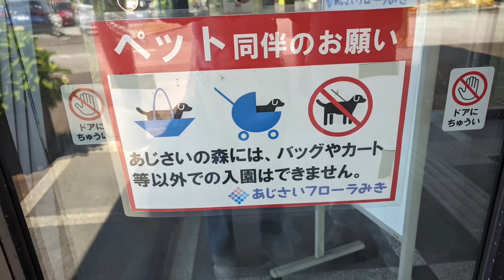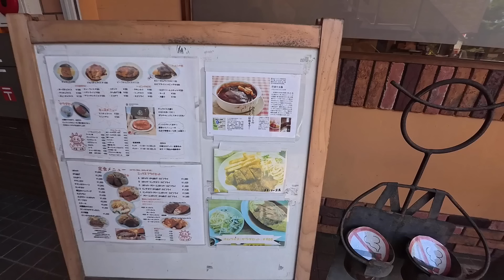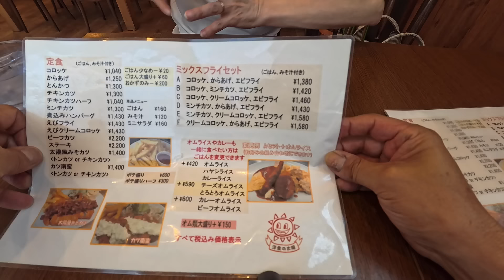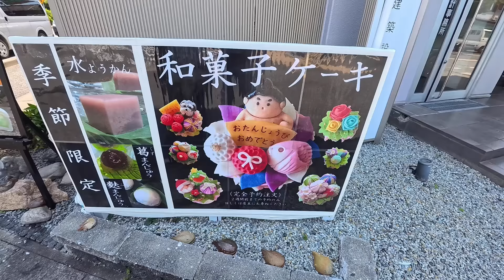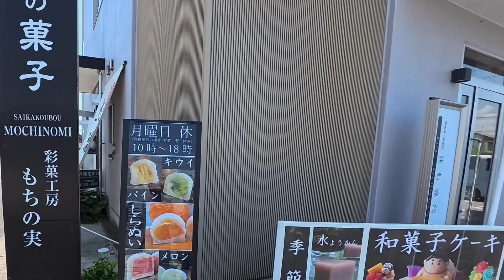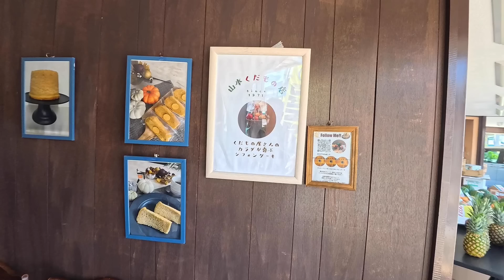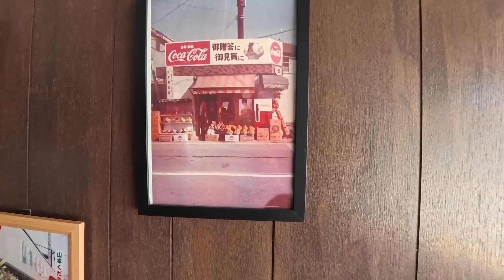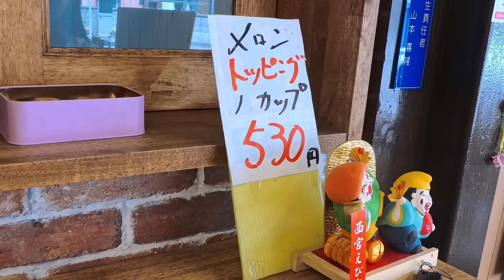人気の洋食屋ランチ 果物屋さんのバナナジュース再び！ 季節のフルーツ大福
【三木市】
　あじさいフローラみき

【小野市】
    彩菓工房 もちの実(フルーツ大福)